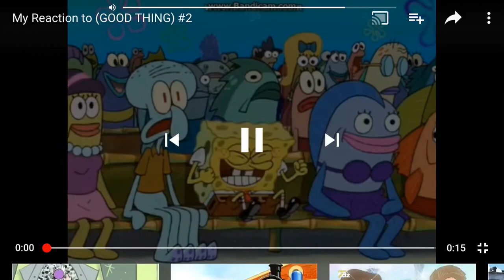My reaction that I got 100 subs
I hate spongebob

Yes!!!